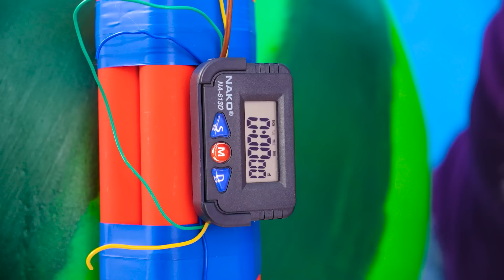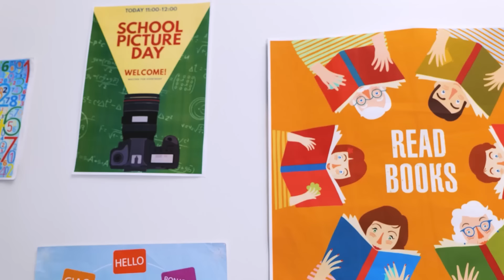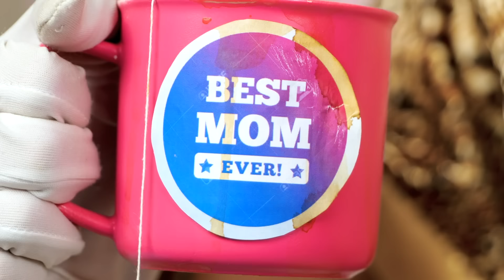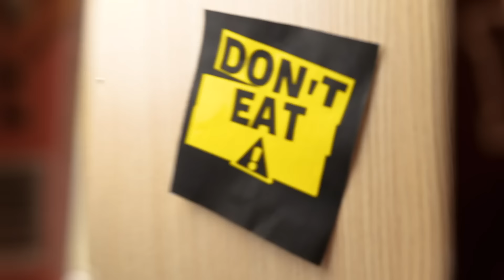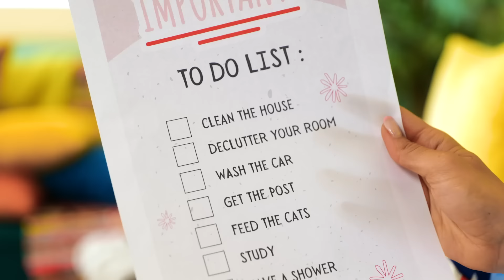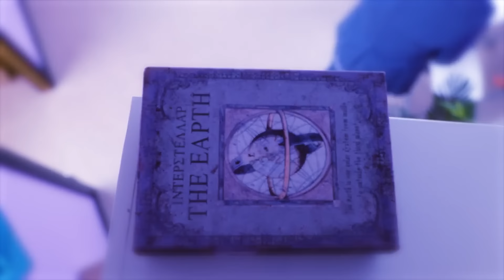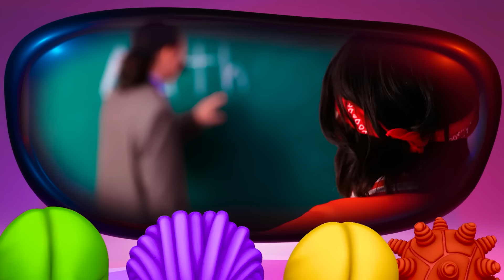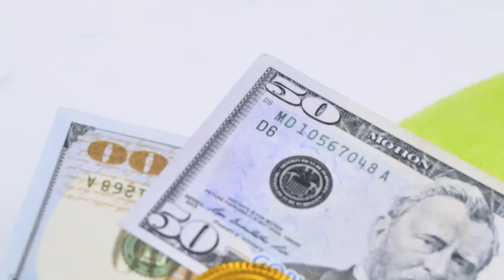RICH vs BROKE 🍕 Extreme Food Challenge - Trying Crazy Impossible Foods